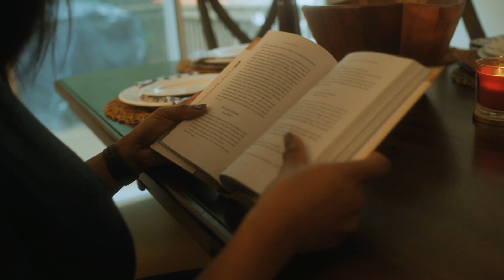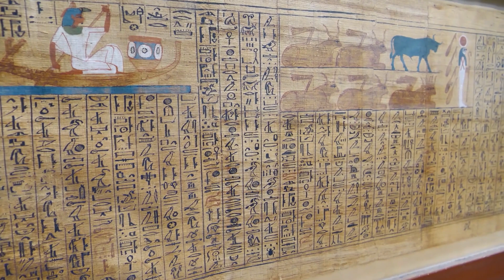Proof of Reincarnation! Dorothy Eady: Ancient Egyptian Priestess Reborn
In this video, we will tell you about an even stranger reincarnation. An ancient priestess from the cult of Isis is reincarnated in the body of 3-year-old Dorothy Eady. Eady ceases to exist, and the ancient Bentreshyt begins to find her way home, pinpoints the location of decades-undiscovered ancient sites, knows details that have never been published, and is responsible for some of the greatest archaeological discoveries in Egypt.